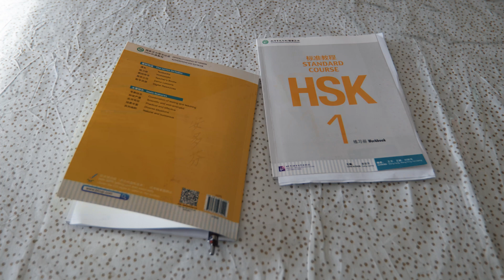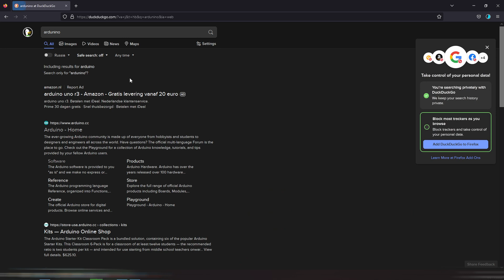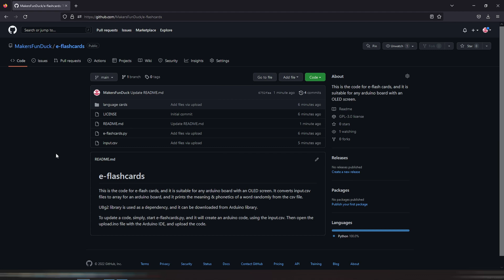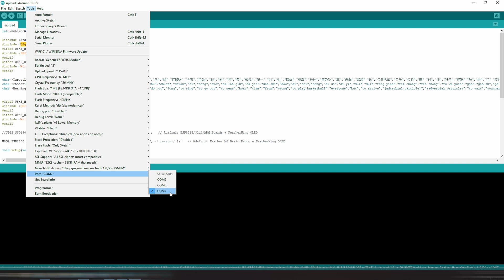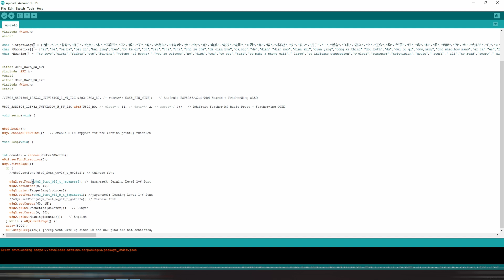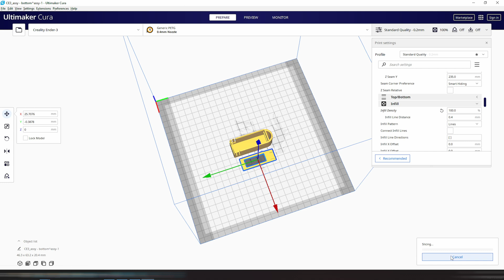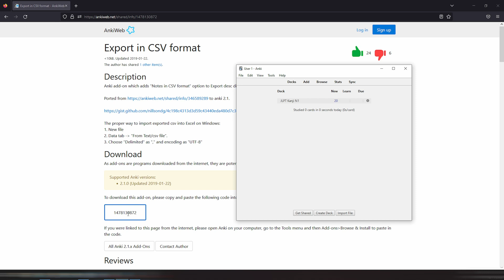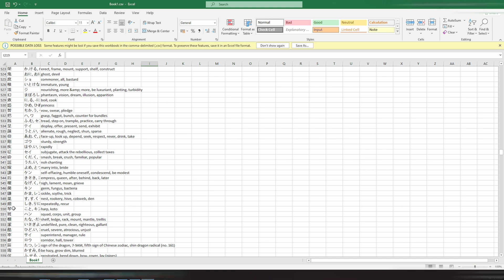DIY e-flashcards for language practice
Recently I started learning Mandarin Chinese, and I wanted to make an e-flashcard device for my key-chain. It is way easier to study language instead of using the traditional language flashcards, and you can update the words as you study them.

Currently it works fine for Chinese and also for Japanese. But it can work for other languages if you just the defined font and you can study your target language on the go.

0:00 - Intro
0:40 -  Idea development and inspirations
2:28 -  OLED Board contents
3:35 -  Setting up Arduino environment
6:00 -  How to install the code
11:47 - 3d printing a case
16:09-  Anki flashcards app integration